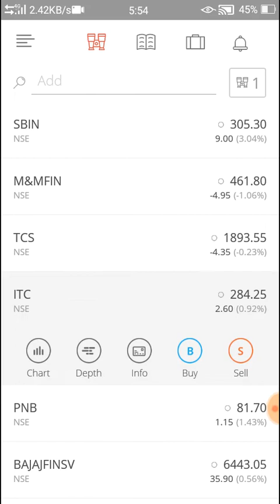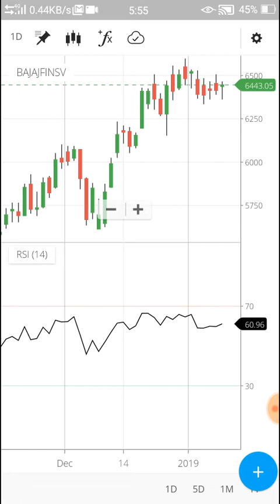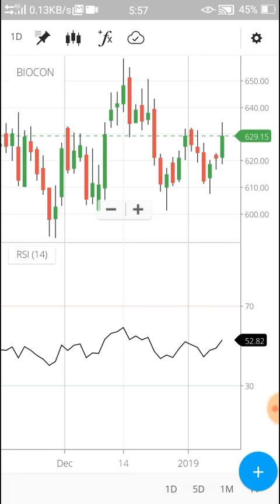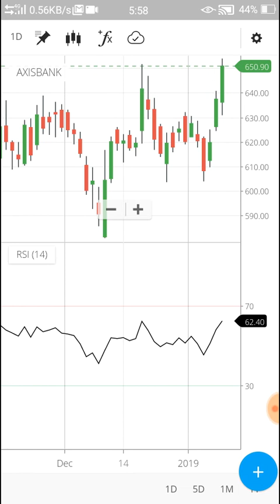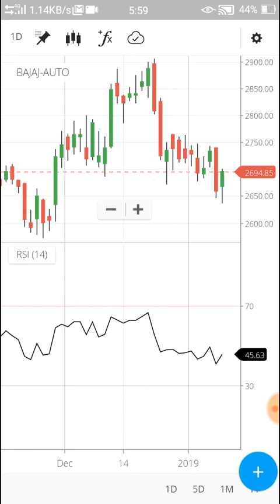Intraday trading tips for tomorrow | 10 Intraday stocks for 09 January 2019 | UBP Smart Gurukul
Intraday trading tips for tomorrow | 10 Intraday stocks for 07 January 2019 | UBP Smart Gurukul
Doston is Video mein main aapko बेहतरीन कमाई देने वाले 10 Shares / Stocks ke bare mein batane ja raha hoon . Jismein Trading karke aap Kal 07 January 2019 ko intraday mein jabardast earning kar sakte hain.
Complete Information ke liye is video ko poora jaroor dekhiye.
Stock Market hindi books Amazon
Stock Market English books Amazon
How to apply IPO online through State Bank of India? / How to Link Bank and Demat Account? / Hindi / -
Tata Mutual Fund - India's No1 Mutual Fund Scheme / Tata Digital India Fund / Best Fund for 2018 –
Intraday trading for beginners Part-1 by UBP SMART GURUKUL / 4 idea to select Stock for Intraday / -
Intraday Trader Series- 2 for beginners / How to Select Stock / How to set Stop Loss and Target / -
How to Buy and Sell stocks for beginners Hindi with 5paisa Mobile App / 5Paisa Detailed Review  -
how to add payment method in adsense 2018 / How to Get SWIFT CODE / Youtuber and Blogger Must Watch
Earn 8 Lac per Day Without Any Investment / Social Add World Full Plan in Hindi( Indian Rupee - INR) –
How to place BUY/SELL Order : Zerodha Kite App / How to use Bracket Order , Cover order , MIS, CNC / -

CONTENT COVERED
10 Intraday Stocks For Tomorrow
बेहतरीन कमाई देने वाले 10 Shares

10 Intraday stocks for 09 January 2019
stocks
stock market
share market intraday trading
intraday tips
intraday free tips share,
stock market tips stock trading
intraday trading tipsday trading bse
bseindia
buy stocks
nifty
intraday
stocks to buy tomorrow morning
stocks to buy tomorrow india

UBP  Smart Gurukul